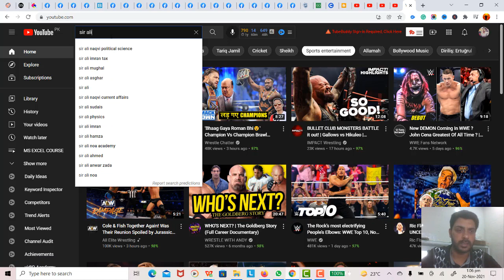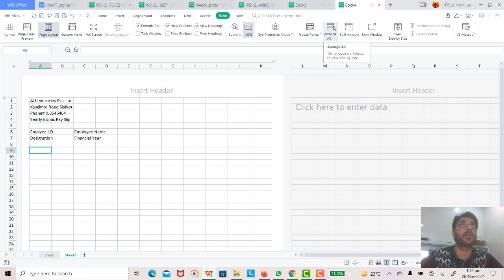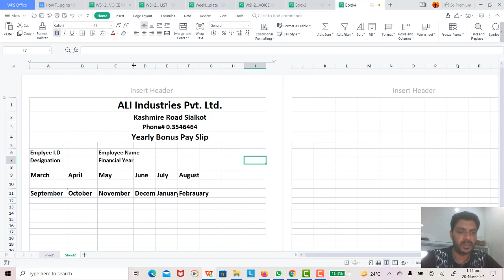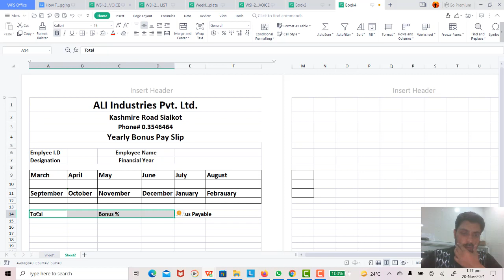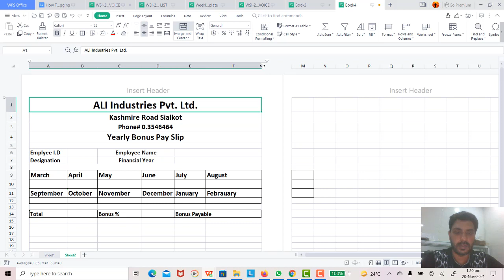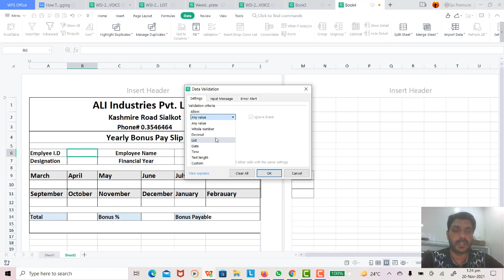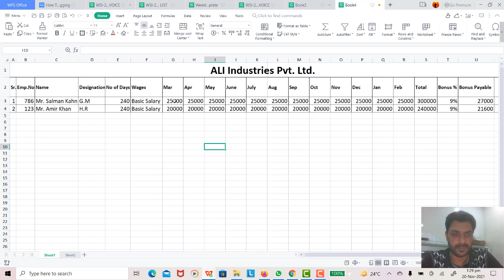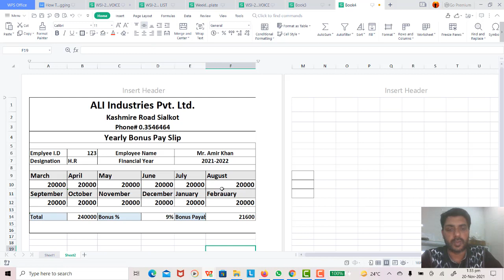Bonus pay slip - Salary bonus pay slip in excel